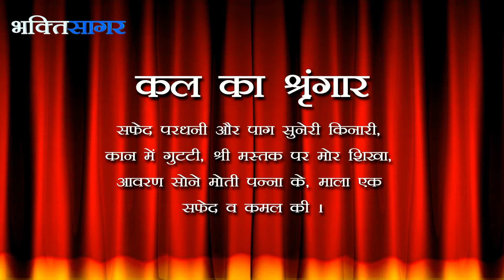AAJ KA DARSHAN VAISHAKH SUKLA CHATURTHI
Aaj Ka Darshan VAISHAKH SUKLA CHATURTHI - Shrinathji ke Darshan.
Todays Date According to Hindu Calender, Todays Sringar & Tomorrow's